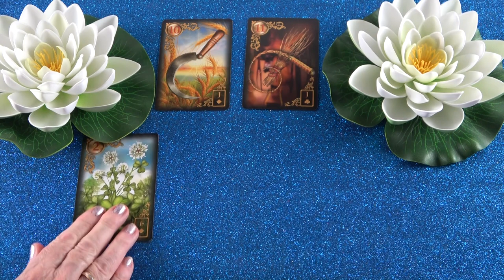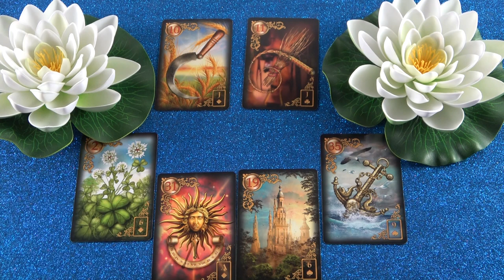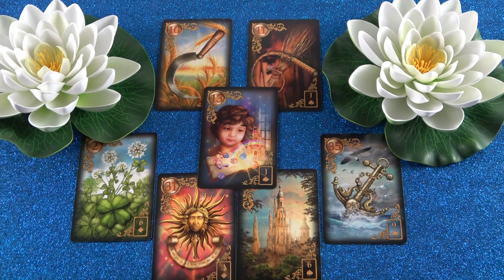Mit gondol, mit érez és mit fog tenni?💖Szerelmi jóslás💖